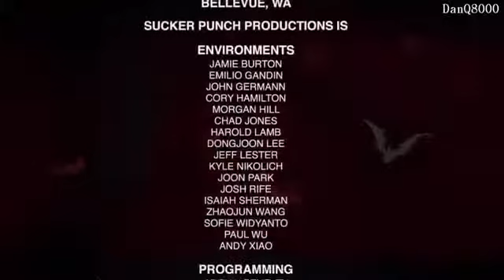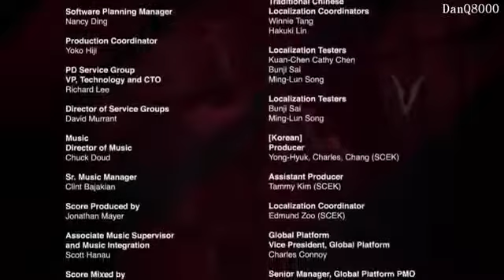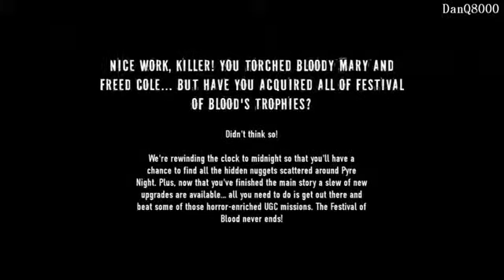inFamous 2 Festival Of Blood DLC HD Playthrough Part 10 Ending)